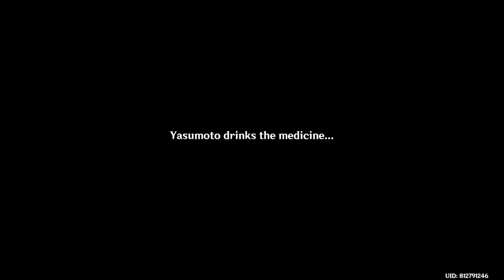Treatment on the Island Quest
Naku Weed :")